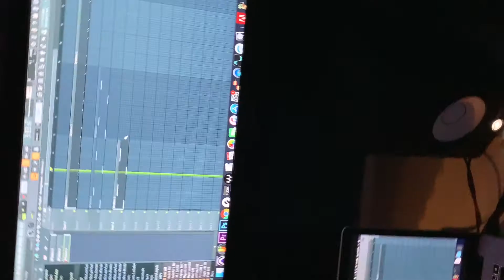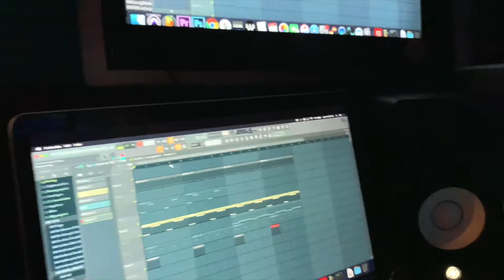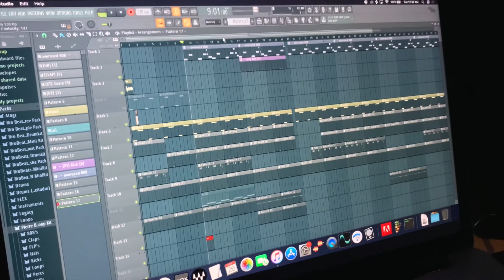Nico Hustle Makes A Beat.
Check Out This Dope Beat Video. Shout Out Juisemoney.